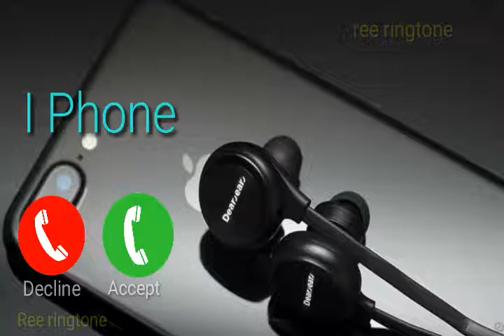vivo mobile caller tune realmemsttringtonettloveringtone officialringtonetrealme#SongChannel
free Fire ringtone pubg ringtone remix ringtone balls
ringtone all ringtones boys ringtone girl ringtone
#1 second ringtone 2 second ringtone 3 second
ringtone 4 second ringtone 5 second ringtone 6
second ringtone 7 second ringtone 8 second ringtone
9 second ringtone 10 second ringtone 20 second
ringtone 30 seconds ringtone 1 minute ringtone all#lovelyringtones
ringtone song, ringtone 2022, ringtone 2022, ringtone
hindi, ringtone new, ringtone music, ringtone punjabi,
ringtone remix, ringtone attitude, ringtone arabic,
ringtone attitude boy, ringtone app, ringtone all,
ringtone apple, ringtone audio, ringtone acchi, a
ringtone song, a ringtone sound, a ringtone music, a
ringtone remix, a ringtone 2022, a ringtone video, naa
ringtones, a ringtone new, ringtone bhakti, ringtone
bhojpuri, ringtone bewafai, ringtone bgm, ringtone
hhaian rinatone hewafa rinatone hanala rinatonebansuri, b ringtone and bgms, b ringtone download,
b ringtone download mp3, bigb ringtone, cardi b
ringtone, big b ringtone bgm, r&b ringtones, aaja
jazzy b ringtone, ringtone call, ringtone comedy,
ringtone chahie, ringtone cutter, ringtone cartoon,
ringtone caller tune, ringtone change, ringtone cg,
c ringtone download, sundar c ringtone, studio c
ringtone, lo apre c ringtone, naeto c ringtone, k f c
ringtone, hasna sikhdi c ringtone, prayer in c ringtone,
ringtone dj, ringtone download, ringtone dard bhari,
ringtone dị remix, ringtone dhun, ringtone dance,
ringtone dialogue, ringtone dj song, d ringtone song.
d ringtone 2022, d ringtone download, d ringtone app,
agust d ringtone, j d ringtone, canon ind ringtone, c
id ringtone, ringtone english, ringtone english song,
ringtone ertugrul ghazi, ringtone english song 2022,
ringtone english music, ringtone eppadi, ringtone
english best, ringtone emotional, e ringtone song,
e ringtone download, e ringtone download mp3,
panda e ringtone, moto e ringtone, dreringtone, o
Ve rinatone moto e rinatone settinas rinntone forgirls, ringtone for boys, ringtone free fire, ringtone
flute, ringtone funny, ringtone for mobile, ringtone
female version, ringtone for iphone, f ringtone
download, k g f ringtone, axel f ringtone, ringtones
glitch, ringtones guru, ringtone gana, ringtone gujarati,
ringtone gaan, ringtone gam bhari, ringtone gana
hindi, ringtone gane ki, g ringtone download, moto
g ringtone, shower becky g ringtone, fau g ringtone,
navari distes g ringtone, navri disti g ringtone, pubg
ringtone, cg ringtone, ringtone hindi song, ringtone
hindi gana, ringtone hindi mein, ringtone hindi new,
ringtone hollywood, ringtone hindi music, ringtone
hindi 2022, hr ringtone, h ringtone download, hr
ringtone 2022, hr ringtone remix, hr ringtone song, hr
ringtone 2022, hr ringtone new, hr ringtone download,
ringtone iphone, ringtone instrumental, ringtone
islamic, ringtone i love you, ringtone in tamil, ringtone
iphone remix, ringtone in telugu, ringtone in english,
i ringtone song, i ringtones telugu, i ringtone joker, i
ringtone remix, i ringtone english, i ringtone iphone,
i ringtone music. i ringtone 2022. ringtone ioker., harris j ringtone, rj ringtone, ishą flint j ringtone,
samsungj ringtone, ringtone 2022 dị, ringtone kgf,
ringtone kavvali, ringtone kannada, ringtone khatarnak,
ringtone kaise set karen, ringtone kaise set kare,
ringtone kaise lagate hain, ringtone krishna, k ringtone
song, k ringtone 2022, k ringtone mp3, k ringtone free
saiki k ringtone, r k ringtone, ringtone love, ringtone
love song, ringtone love story, ringtone lyrics, ringtone
laddu tere hasse di billo, ringtone latest, ringtone
lagane ka tarika, ringtone love you, I ringtone death
note, I ringtone song, I ringtone 2022, I ringtone
download, I ringtone download mp3, I ringtone
download pagalworld, i p I ringtone, i pi I ringtone,
ringtone mp3, ringtone mobile, ringtone maa, ringtone
marathi, ringtone malayalam, ringtone message,
ringtone music hindi, m ringtone song, m ringtone lal
mere hisse di billo, m ringtone lal mere hasne di billo,
m ringtone video, m ringtone mp3, m ringtone dj, m
ringtone lalu tere haase di billo, mi ringtone 2022,
rinatone 2022